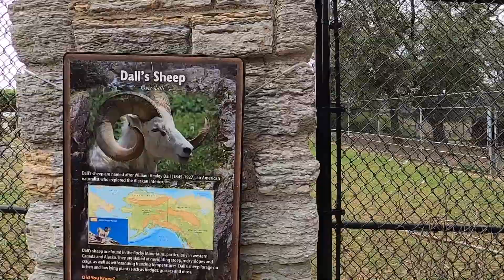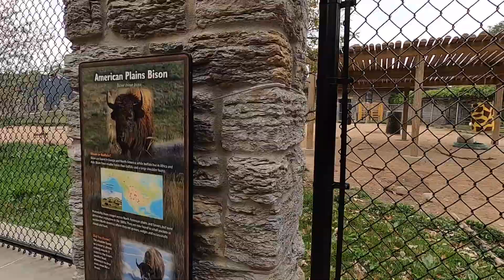Walk through the Como Zoo & Observatory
This video is about Como Zoo trip